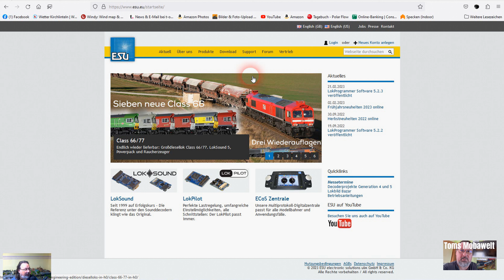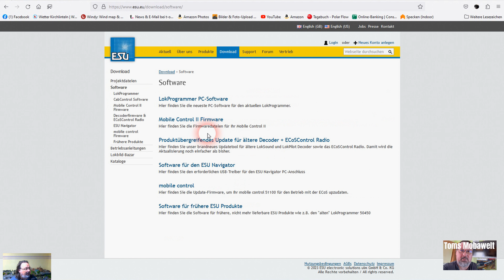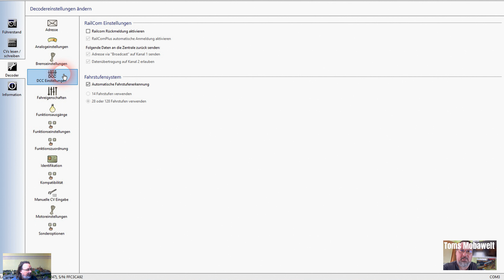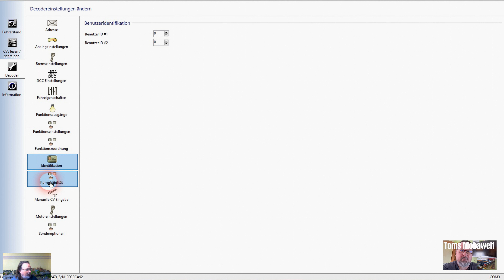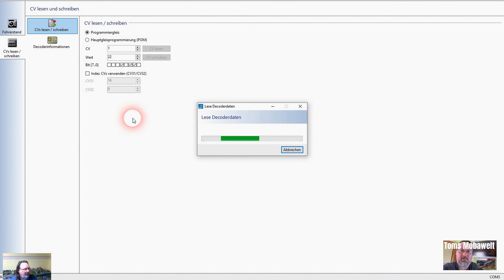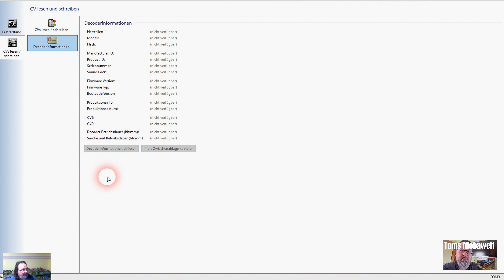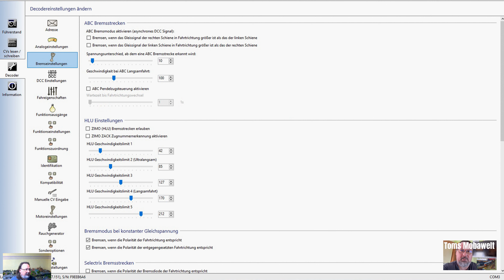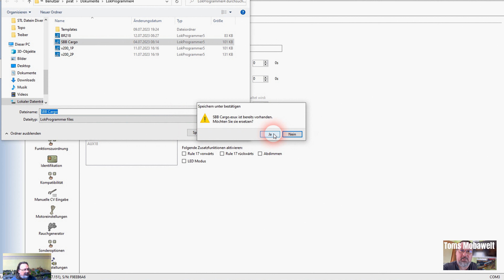Der ESU Lokprogrammer Teil 1, Folge #250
Wollt ihr die Geräusch-Kulisse Euer Lieblings-Lokomotive auf eurer Modellbahn erleben? Mit dem ESU LokProgrammer kein Problem! Einzige Voraussetzung: Ein PC mit Soundkarte, serieller Schnittstelle  (USB) und Windows (Windows 8.1 10 oder 11). Nehmt einfach die Originalgeräusche Eurer Lokomotive auf, und bearbeitet sie dann am Computer nach.

Auch die Einstellungen aller ESU Decoder - also alle LokSound-Decoder und LokPilot - , können mit Hilfe des LokProgrammers ganz nach Eurem  Wunsch verändert werden - damit Deinem persönlichen Eisenbahn-Feeling nichts mehr im Wege steht. Dank der grafischen Benutzeroberfläche von Windows gelingt die optimale Anpassung des Decoders auch ohne Programmier-Erfahrung. Nie war die Anpassung eines Digital-Decoders so einfach!